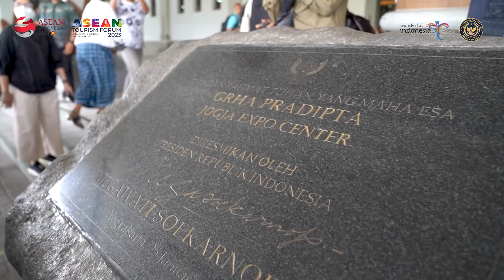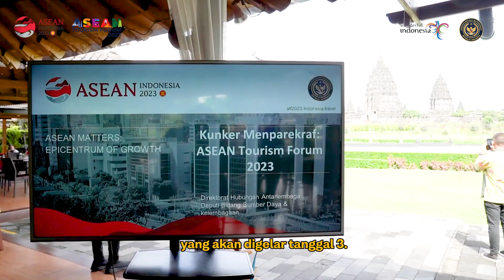Menparekraf Sandiaga Tinjau Langsung Persiapan ATF 2023 di Yogyakarta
Asean Tourism Forum 2023 akan dilaksanakan di Yogyakarta pada 2-5 Februari 2023. Dengan tema 'ASEAN: A Journey to Wonderful Destination', event ini ditujukan untuk memperkenalkan keindahan kota, budaya, dan pariwisata Yogyakarta, serta meningkatkan peluang investasi bagi negara-negara ASEAN dan dunia.

Karenanya, Menparekraf Sandiaga secara langsung melakukan pengecekan pada kelengkapan infrastruktur Jogja Expo Centre yang saat ini sedang direnovasi. Tak hanya itu, beliau juga menyempatkan diri mencicipi Ayam Goreng Suharti Gedong Kuning dan Soto Pak Marto Cabang Tamansari yang terkenal di Jogja.

Program ini diharapkan dapat menghadirkan produk-produk ekonomi kreatif Indonesia dan menarik 7,4 juta kunjungan wisatawan mancanegara.